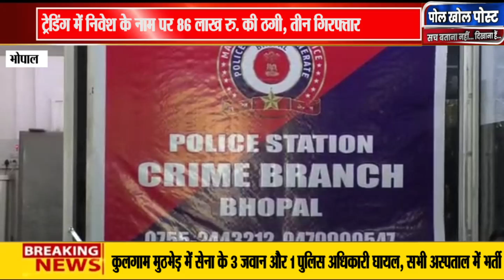ट्रेडिंग में निवेश के नाम पर 86 लाख रु. की ठगी, तीन गिरफ्तार